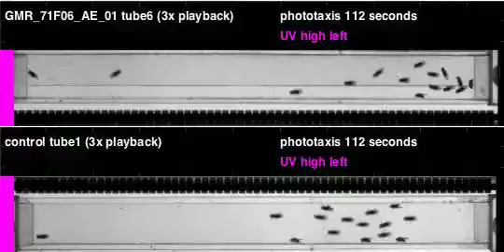GMR_71F06_AE_01_shi_Apollo_20110413T104055 phototaxis (seq4)